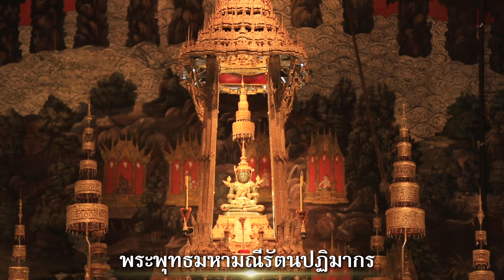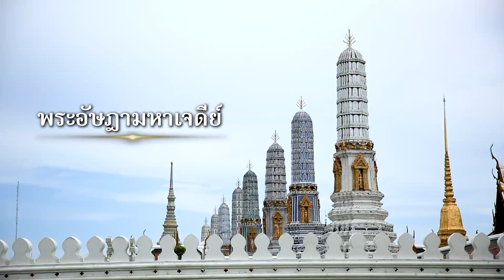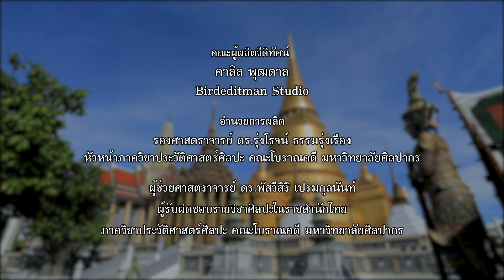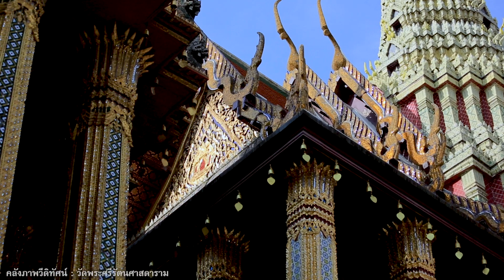พระบรมมหาราชวังกรุงรัตนโกสินทร์ (ตอน 4 วัดพระศรีรัตนศาสดาราม)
เรื่องราวของวัดพระศรีรัตนศาสดาราม วัดหลวงประจำพระบรมมหาราชวัง

เนื้อหาส่วนแรกเป็นการบรรยายและข้อมูล เนื้อหาส่วนท้ายเป็นคลังภาพของวัดพระศรีรัตนศาสดารามมุมต่างๆ